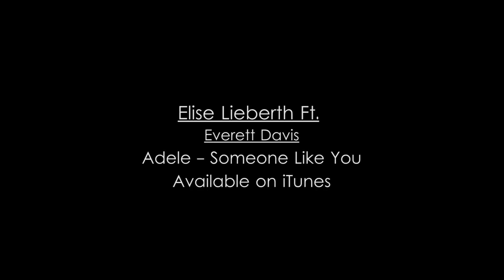Adele - Someone Like You cover by Elise Lieberth and Everett Davis on iTunes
This is my favorite song and hope you enjoy my version.

If you didn't know I have several covers on iTunes for only 69 cents to hopes of raising money for my next EP - every download helps so if you like any of my songs grab a couple! Your support is very appreciated!!

Also, if you "like" my facebook page I have several songs for FREE - so come visit me and make sure to say hello! :)

Love,

Elise

'Someone Like You' as originally performed by Adele.
Written by: Adele Adkins & Daniel Wilson.
Published by: Universal Music Publishing & Chrysalis Music Publishing